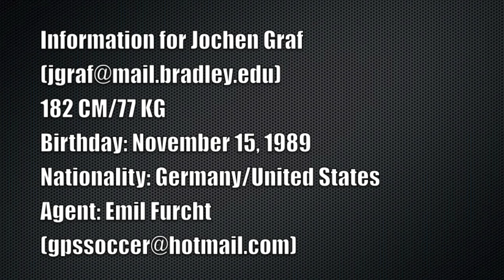Jochen Graf Clips OAIK 2016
Jochen is a striker/wide player at Oskarshamns AIK in Sweden's Division 1.